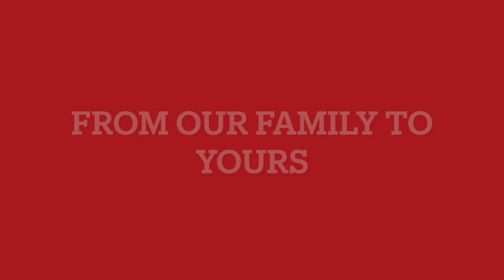Holiday Vlog & Winter Outfit Ideas w Vegan Leather (PU Outfits)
We hope you're having a wonderful holiday and that 2023 is magical for you. Links to all products shown in video can be found here (Scroll down to bottom of the "fashion" idea list)

For the exact tan crossbody use this link/code:
*Teddy Blake Huge Winter Sale*

WATCH THESE NEXT:
-I'm Pregnant!

Write or send packages/art to Ro & Adam/SPWF:
304 S. Jones Blvd, 2171

Stay strong.
Love strong.
You're one-day closer.
Xo,
Ro